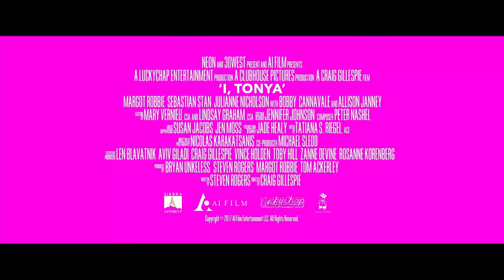I, Tonya - Hovedtrailer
Nogen gange overgå virkeligheden fantasien - historien om kunstskøjteløberen Tonya er én af de historier! ⭐️⛸💃

I, Tonya er baseret på den virkelige historie, om Tonya Harding der sammen med sin eksmand blev beskyldt for, at ville brække benet på Tonyas værste modstander Nancy Kerrigan.

Margot Robbie er formidabel som Tonya, og filmen har allerede høstet utallige fantastiske anmeldelser - og er allerede på tale som kandidat til årets Oscaruddeling! Se den i biograferne 1. marts!